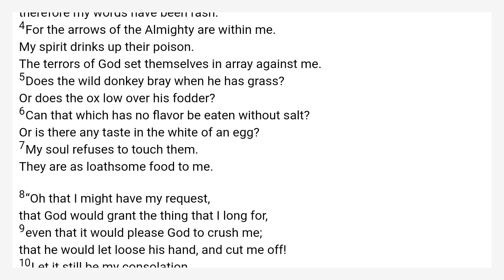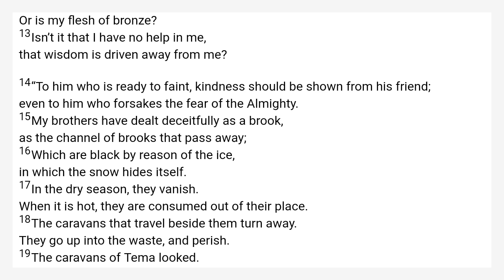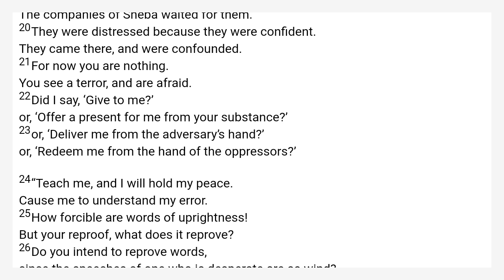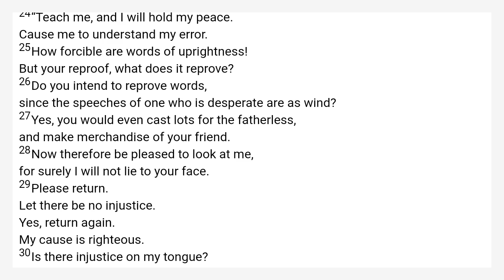Job 6 World English Bible — WEB